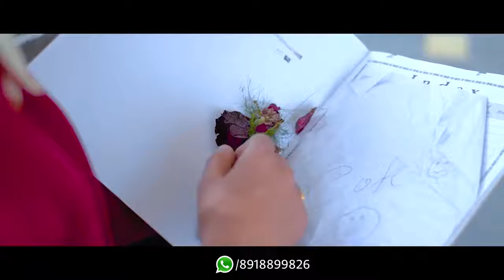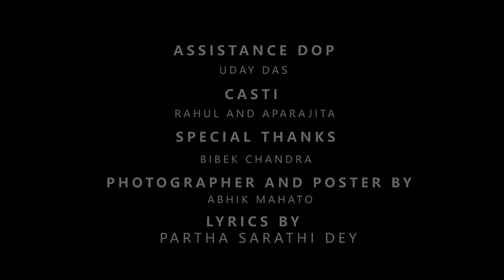A A school story new song 2018